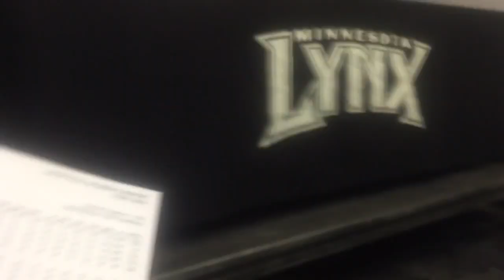Cheryl Reeve Postgame 5/14 (vs. Phoenix)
Cheryl Reeve speaks to the media after the Minnesota Lynx' 95-76 win over the Phoenix Mercury on Saturday, May 14.